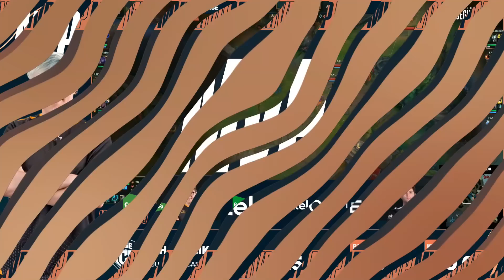Case Esports VS Falcons - J12 - SUPERLIGA SEGUNDA EL CORTE INGLÉS - VERANO 2022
La Superliga Segunda de League of Legends es la segunda división de las ligas profesionales de LoL en españa.

En la segunda división 10 equipos se enfrentan con el objetivo de conseguir entrar en los playoffs de ascenso a la primera división profesional. Los equipos que se enfrentan en la primera temporada de LoL de 2022 son:

Falcons, Case Esports, Guasones, eMonkeyz SD Huesca, Zeta, Movistar Riders AC, Rebels Gaming, Herbalife Real Betis, Wizards Club  y AYM Esports.

Las jornadas se disputarán cada martes y miércoles a partir de las 18:00 h en el canal de twitch LVPes de la liga de videojuegos profesional. Y en este canal podrás encontrar todos los partidos disputados hasta la fecha de League of Legends esports de este 2022.